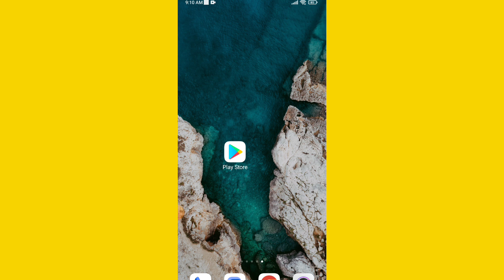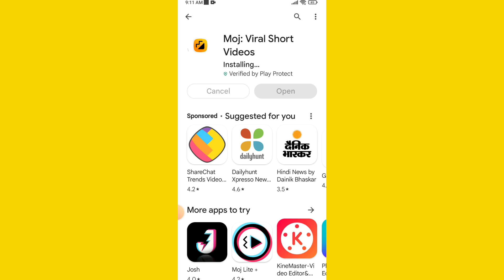Moj App Download Karo | Moj App Kaise Download Kare